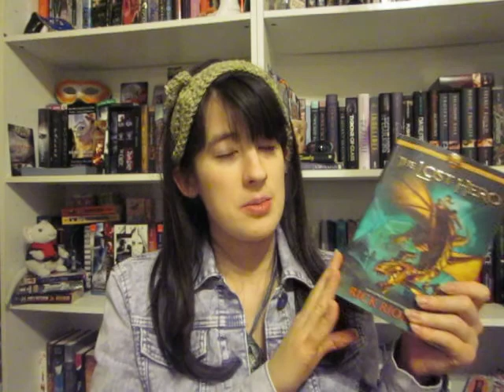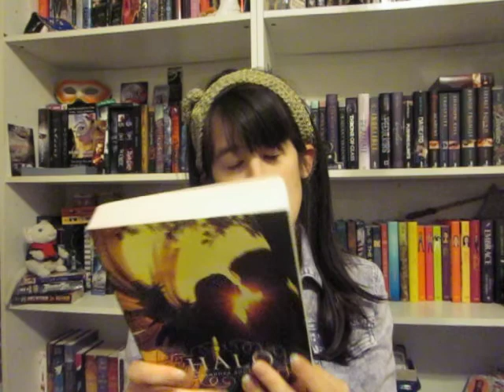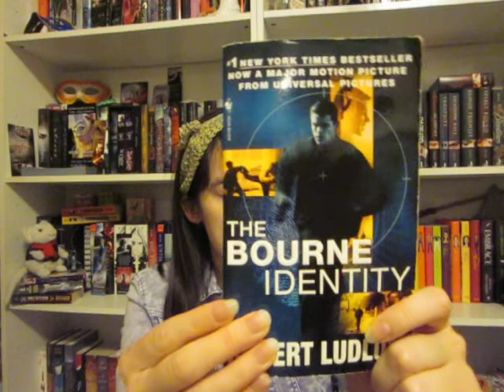October Book Haul (part 2)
Hey guys...

Here is the second part to my part 1 book haul, for you all today.. Hope you guys enjoy and I'll see all later with part 1 of my bookshelf tour.. Can't wait.. :)

Here are the links to Goodreads below..

1.The Lost Hero by. Rick Riordan

2. Halo by. Alexandra Adornetto

3. The Lost Prince by. Julie Kagawa

4. Maimmum Ride 3#: Saving the World and Other Extreme Sports by. James Patterson

5. Merrick by. Anne Rice

6. Evil Without a Face by. Jordan Dane

7.The Bourne Identity by. Robert Ludlum

8. Sisters Red by. Jackson Pearce-

9. Never Fade by. Alexandra Bracken

10. The Demon King by. Cinda Williams Chima

Until then..

HAPPY READING!!